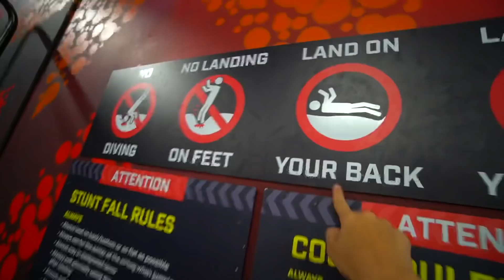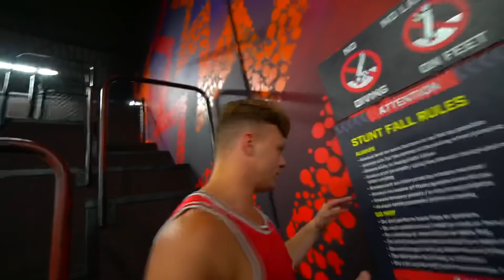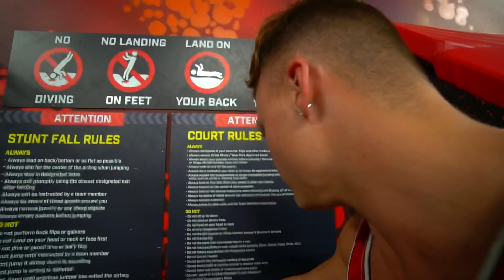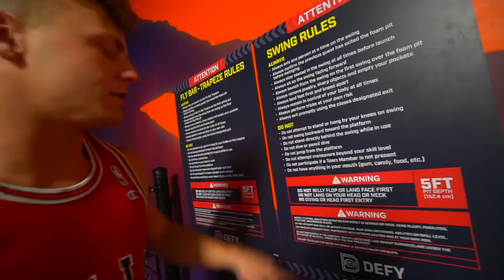BREAKING RULES AT TRAMPOLINE PARK FOR 24 HOURS! *KICKED OUT*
TODAY I BROKE ALL THE TRAMPOLINE PARK RULES FOR 24 HOURS AND GOT KICKED OUT! YOU ALL ARE AMAZING AND I LOVE EVERY SINGLE ONE OF YOU.